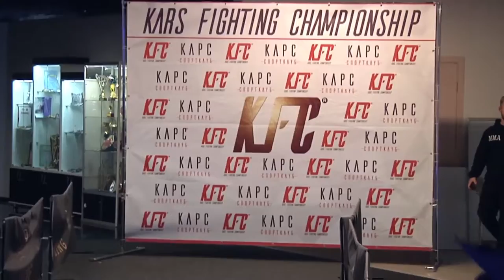Сергеев Андрей VS Александр Бойцун